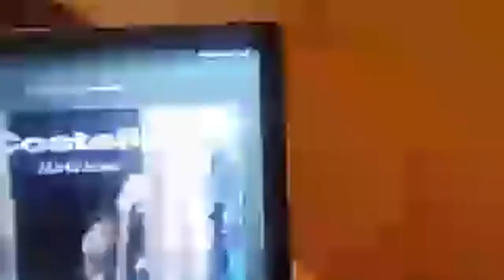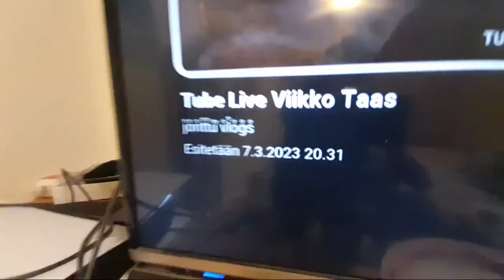maanantai ilta live 6.3